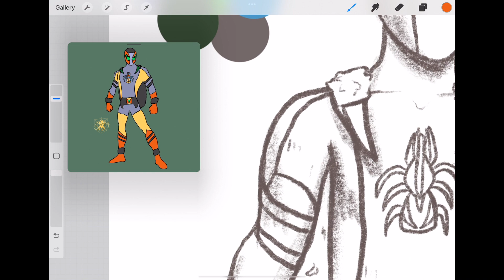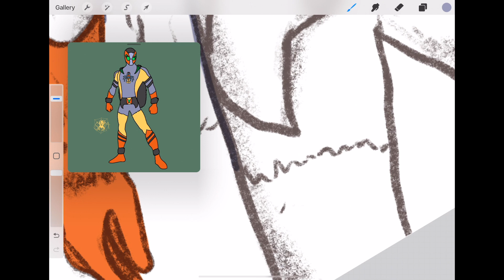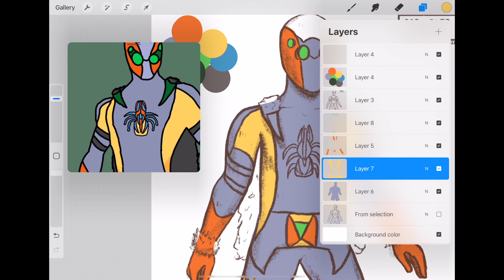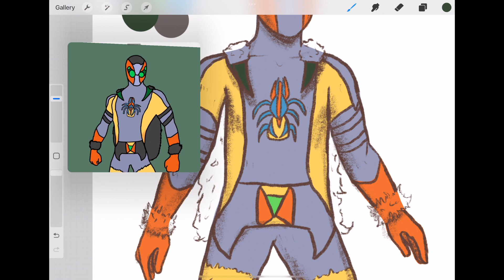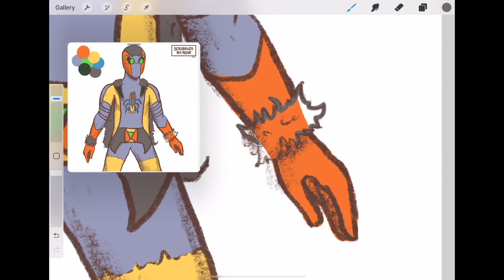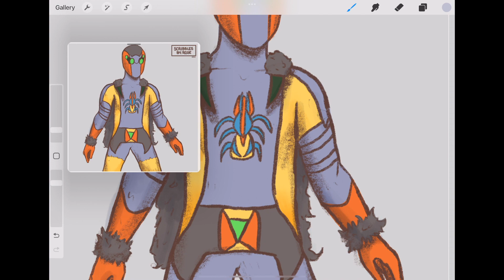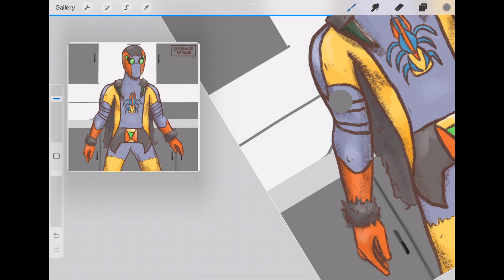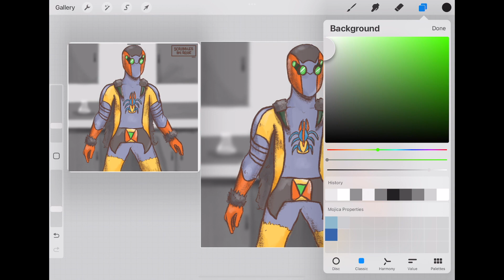"Peacock Spider" | drawing spidersonas ep. 5 | scribblesbyrose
✨ in this video i will be redrawing my brother's spidersona ‘peacock spider’.

✨ materials
- 11in ipad pro
- apple pencil
- procreate